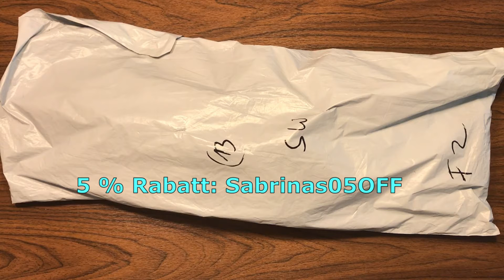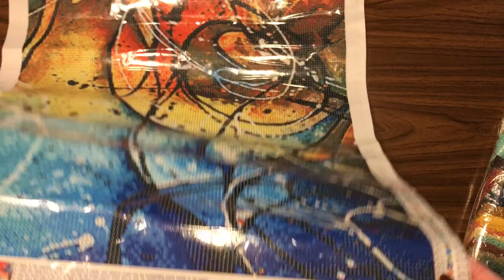Diamond Painting Deutsch | Unboxing | onedaysaving | Abstrakt | Keramikschneider | Zierleisten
Werbung!
heute darf ich euch ein wunderschönes Diamond Painting auspacken, das mir von onedaysaving zur Verfügung gestellt wird.
Beachtet, dass es ein budgetfreundlicher Shop ist.